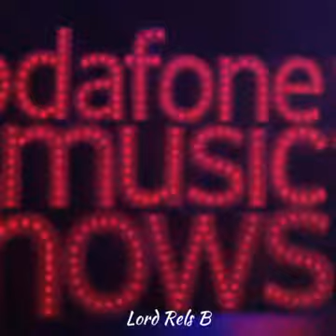Rels B A Mi Concierto En Vivo